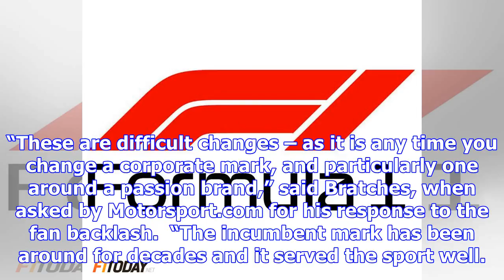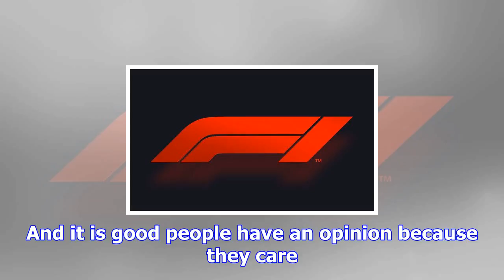New logo criticism a good sign for f1 - bratches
Liberty Media revealed a bold new logo immediately after the Abu Dhabi Grand Prix, after feeling tha...